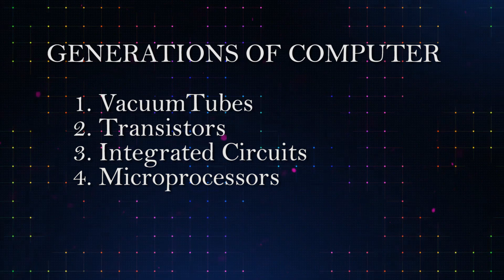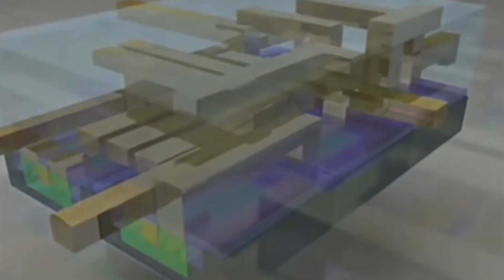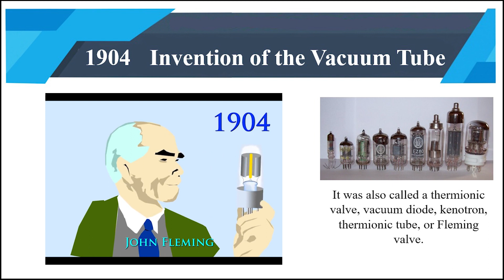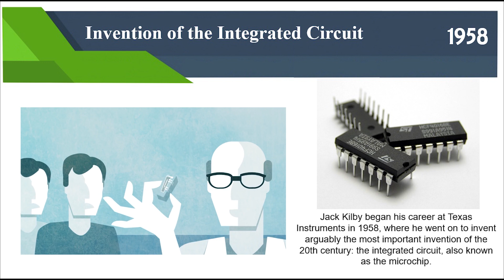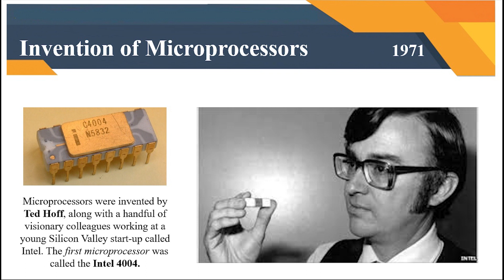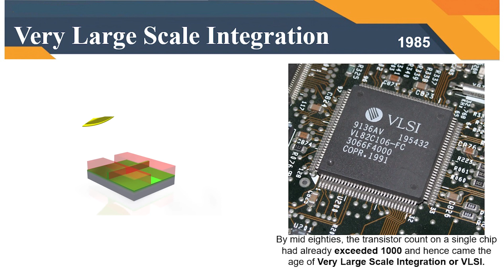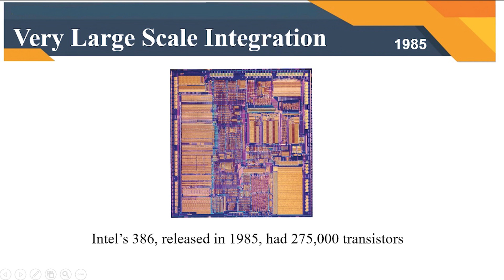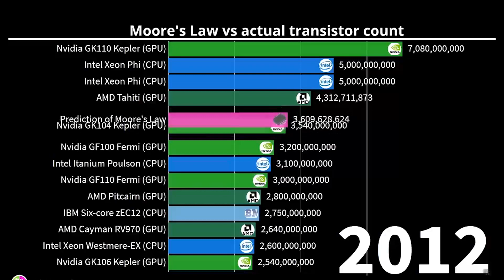Generations of Computer